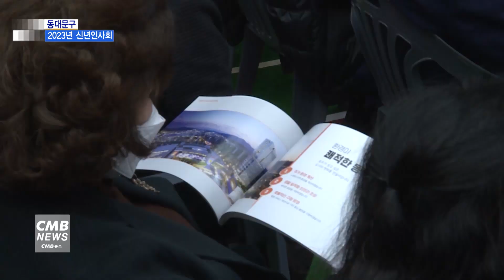[서울뉴스][리포트]동대문구, 계묘년 맞아 신년인사회 개최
[앵커멘트]

동대문구가
2023년 희망찬 계묘년 새해를 맞아
동대문구의 발전과 화합을 기원하는
신년인사회를 개최했습니다.

강유진 기자의 보도입니다.

[리포트]

계묘년을 맞아
희망찬 새해를 다짐하는 자리인
'2023 신년인사회'.

동대문구 주민 등 1,000여 명이
참석한 가운데

아이들의 맑은 목소리가
구청 다목적강당에 울려퍼졌습니다.

구립청소년오케스트라 지도교사의 연주와
구립소년소녀합창단의 축하공연으로
인사회의 막이 올랐고

지역주민들의 다양한 새해소망을 담은
동영상도 상영됐습니다.

이날 신년인사회에는
이필형 동대문구청장을 비롯해
지역 국회의원, 시·의원, 기관장,
단체장 등이 참석했습니다.

이 구청장은 신년사를 통해
민선8기 2년차를 맞아 본격적으로 추진하게 될
5가지 핵심 목표를 제시하고
추진 예정인 주요사업들을 공유했습니다.

이필형 / 동대문구청장
"첫째로 약자와 동행하고 민생을 챙기는 동대문을 만들겠습니다.
긴급복지 지원사업과 부모 급여, 그리고 임신부와 맞벌이를 위한
다자녀가정 서비스를 신규로 도입하는 등  복지분야 사업 예산을
지난해 보다 307억 원 늘렸습니다. 둘째로 누구나 살고 싶은
도시공간을 조성하여 쾌적한 동대문을 만들겠습니다. 앞으로
노후·저층 주거지에 대하여 모아타운 등 다양한 사업 방식을
적극 탐색하여 쾌적한 주거 환경 조성에 박차를 가하고
이문동과 휘경동 재정비 촉진사업과 답십리와 전농동 재개발
사업도 착실히 추진하여 동대문의 도시 스카이라인을 확연하게
바꾸겠습니다."

이 밖에도 동대문구를
일상이 안전한, 항상 즐거운,
서울의 새로운 중심도시로 만들것을 약속하며
동대문구 주민들의 응원을 당부했습니다.

"우리 동대문구도 중앙정부와 각종 대외평가에서 좋은 성과를
거두었습니다. 이 모든 성과는 구민 여러분의 아낌없는 지지와
성원이 있었기에 가능했었습니다. 2023년은 민선8기 구정이
실질적으로 시작되는 안전과 도약의 원년입니다. 1,300여명
동대문구 전직원이 합심하여 동대문구의 안전과 일류도시
도약을 위해 힘껏 뛰겠습니다. 34만 구민 여러분도 함께
응원해주시길 부탁드리겠습니다."

이어 오세훈 서울특별시장의 영상 축사와
장경태 동대문구을 국회의원,
이태인 동대문구의회 의장,
김경진 국민의힘 동대문구을 조직위원장의
내빈 축사가 있었습니다.

"이제 정치는 권력의 시대가 끝났습니다. 서비스업 입니다.
열심히 전화 받다보면 제가 정치하고 있는 건지 텔레마케팅하고
있는 건지 모르겠는데요, 가장 중요한 것은 우리 동대문구가 교통이
불편하다는 겁니다. 저는 이 교통을 위해서라도 열심히 전반기
국토교통위원회에서 일했고요, 또 우리 구청장님과 우리 구의원님들,
시의원님 모시고 열심히 일하도록 하겠습니다."

"새해에는 구민 여러분 가정에 행복과 사랑이 가득하시고 소망하시는 일
모두 이루시는 뜻 깊은 한 해가 되시길 진심으로 기원드립니다. 우리
동대문구의회 19명의 의원은 동대문구 발전을 위해서 열심히 열심히

김경진 /국민의힘 동대문구을 조직위원장
"제가 중앙당을 통해서, 또 당정협의를 통해서 이필형청장께서 만든
동대문의 그랜드마스터 플랜이 잘 실현될 수 있도록. 비록 저는 지금
공직자는 아니지만 저 역시 밖에서 예산 확보를 위해서 열심히 뛰겠습니다.
그래서 정말로 멋지고, 안전하고 훌륭한 동대문을 우리 다 함께
만들어갔으면 좋겠습니다. 여러분."

CMB뉴스 강유진입니다.